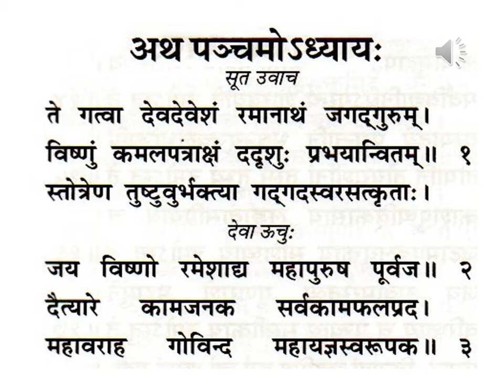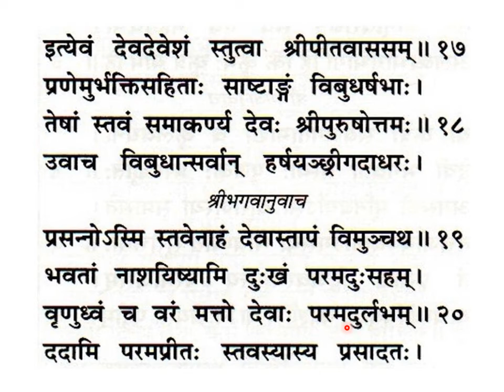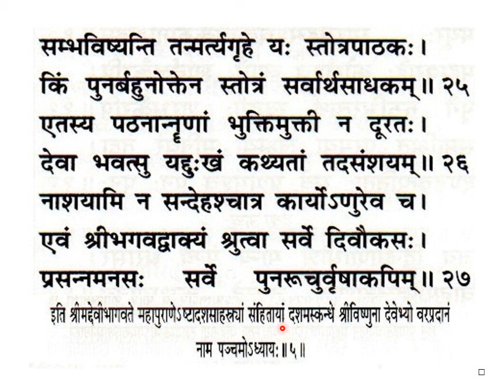श्रीमद्देविभागवतमहापुराणम् Srimad Devi Bhagavata Mahapuranam skandha 10, ch 5, slokas 1-27